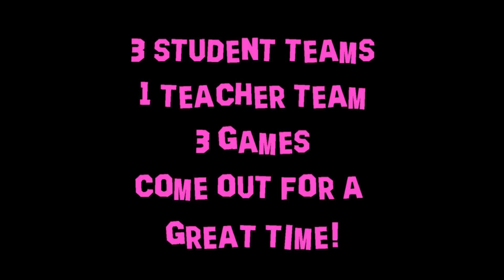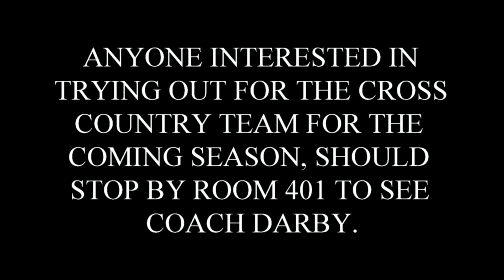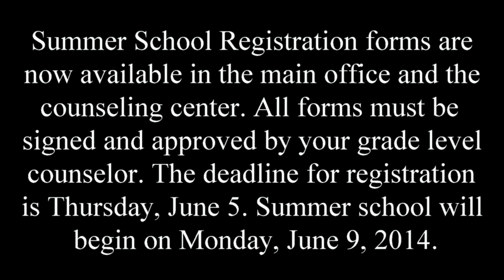May 20, 2014 PTHS